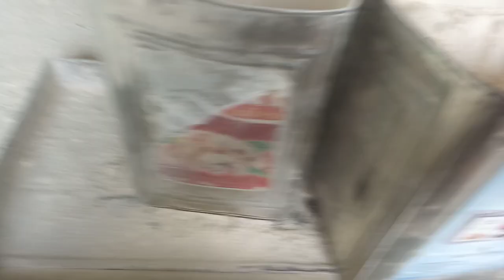कया आपकी आटा चककी मे इसतरहा आटा नीकलता है अगर नही तो जाने केसे जाने मेरी channel पर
कया आपकी आटा चककी मे इसतरहा आटा नीकलता है अगर नही तो जाने केसे जाने मेरी channel पर  Sayed Yasin Ali Qadri
आटा चककी की टकाई घीसाई केसे होती है. जाने मेरी चेनल पर
Atta Chakki
atta chakki me takai kese mare,
atta chakki me bering kese badle
atta chakki me tufani average bada a
atta chakki me os ban raha he tob nahi banega
atta chakki me patthhr kese badle
atte ki gurvatta bada a
aata chakki